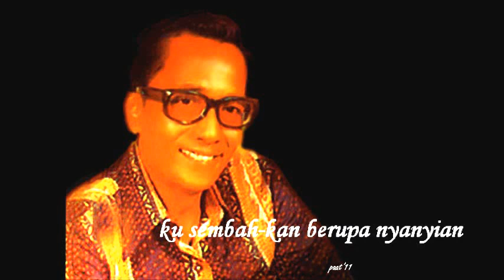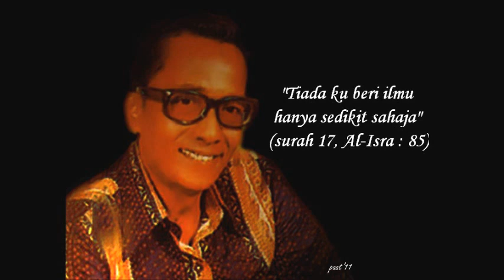S Effendi - Keagungan Tuhan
Lagu kegemaran saya sepanjang zaman. Pure legend!